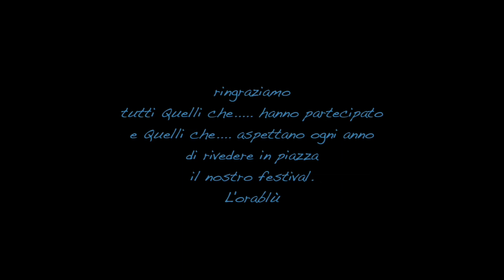SENZA PALCO 2013 3° parte)